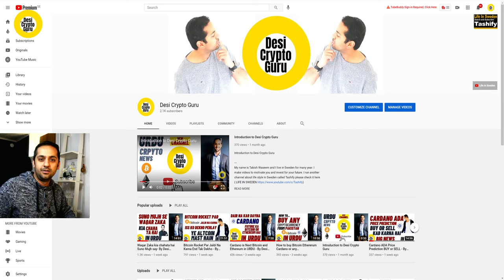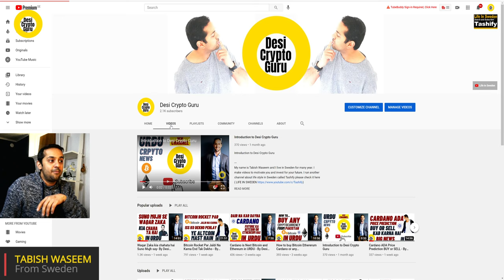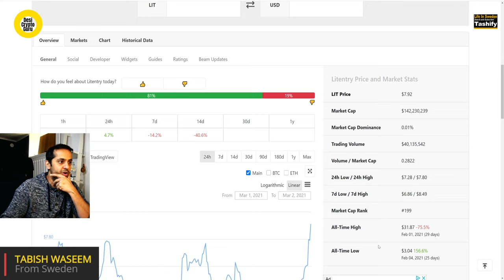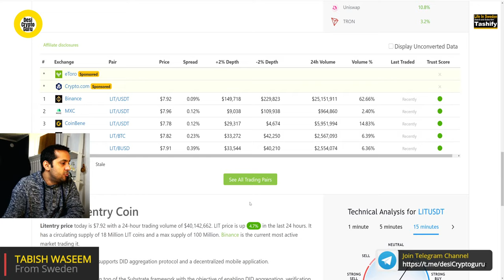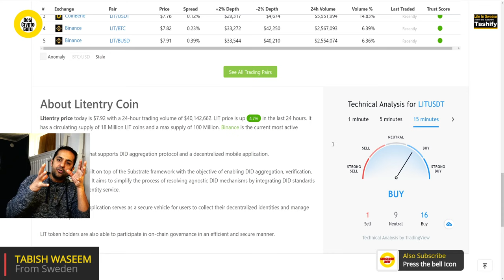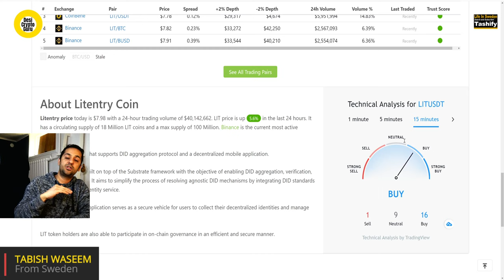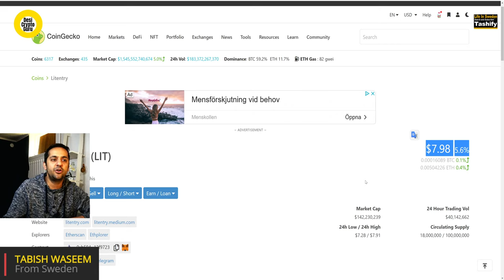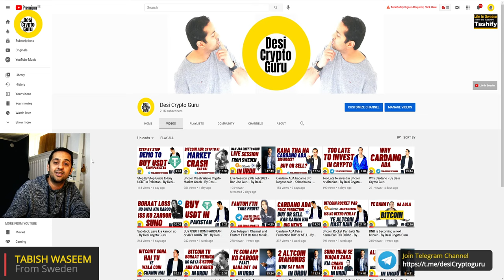Naya Coin Mill Gaya - I Found this new Gem LIT - By Desi Crypto Guru